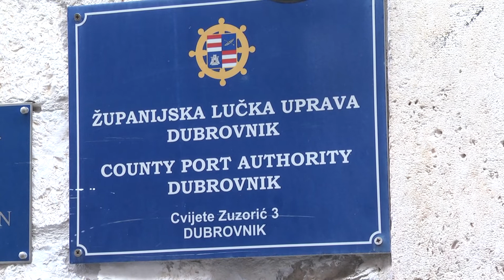Problematika komunalnih vezova u Dubrovniku se ne rješava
Predstavnici građanske inicijative koji traže rješavanje pitanja komunalnih vezova u Dubrovniku održali su konferenciju za medije. Ističu, iako su predali peticiju s više od tisuću potpisa i Gradu i Županijskoj lučkoj upravi, nitko im na nju nije odgovorio.